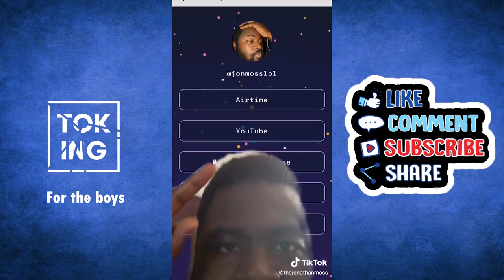The Jonathan Moss Funny Tik Tok Compilation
If you enjoyed the video here is a few more that you might find interesting: